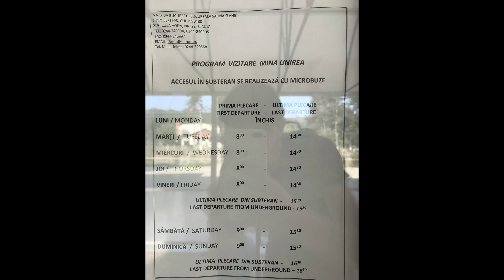Rumunsko s rodinou EPIZODA 3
Dnešní zastávka je solný důl SLANIC v župě PRAHOVA